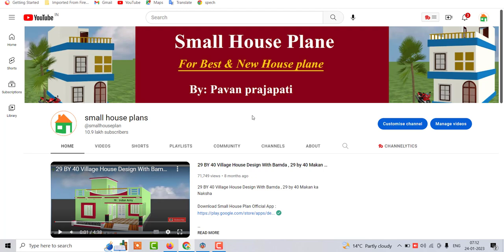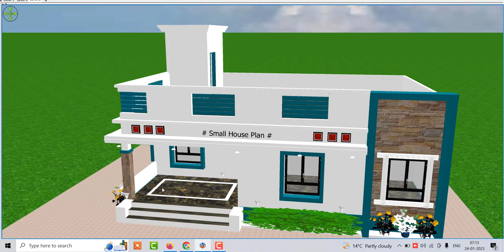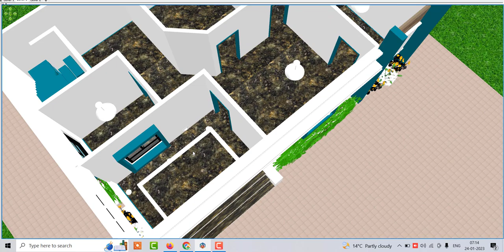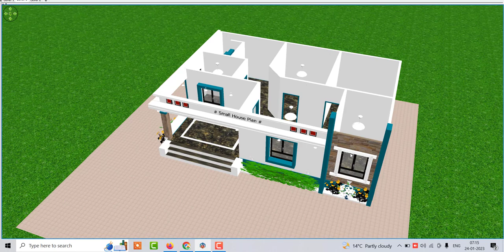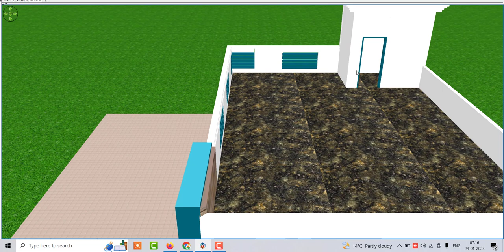Low Budget House Design for village , Beautiful Simple Home plan